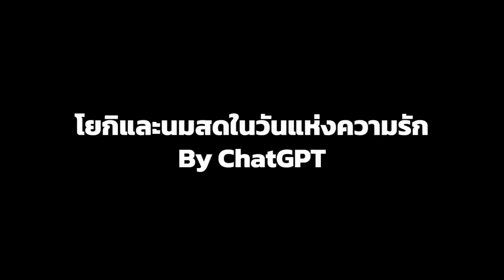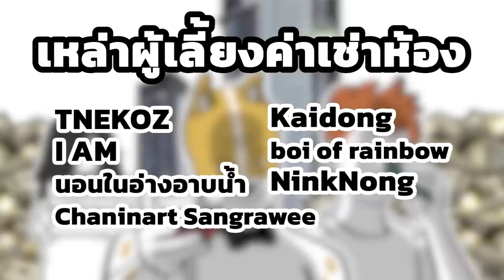YOGI & NOMSOD's STORY | EP.8 - เรื่องราวแห่งความรัก By chatgpt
Happy Valentine 2023~ ♥️♥️♥️
**คลิปนี้ทำเพื่อความบันเทิงล้วนๆ ไม่มีสปอนเซอร์ใดๆ

พอดีไม่รู้จะเล่าเรื่องอะไร เลยให้ A.I. ช่วยลองแต่งเรื่องเกี่ยวกับวาเลนไทน์ซะเลย ฉลาดใช่มั้ยล่ะ?...อะไรนะ?...เลยวาเลนไทน์มาแล้วเหรอ?. บ้า ต่างประเทศเขาเพิ่ง 14 เอง อย่าไปคิดมากสิ แหม

หรือใครอยากลองให้ A.I. แต่งเรื่องมาทำคอนเทนต์ก็ไปลองได้นะ แต่ไม่รับประกันว่าจะออกมาดีรึเปล่า...

1. สมัครเป็นสมาชิกของช่องนี้เพื่อเข้าถึงสิทธิพิเศษต่างๆ
3. Super Thanks งามๆกี่บาทกี่ตังค์ก็ได้
4. หรือโดเนทให้เราดื้อๆด้วย TipMe